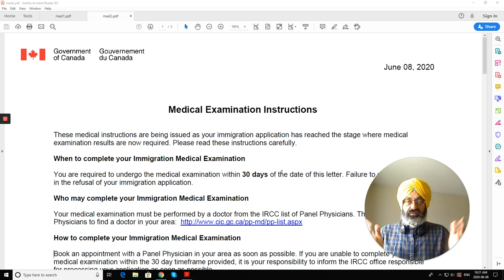Spouse visa - Covid season- 2nd Medical request